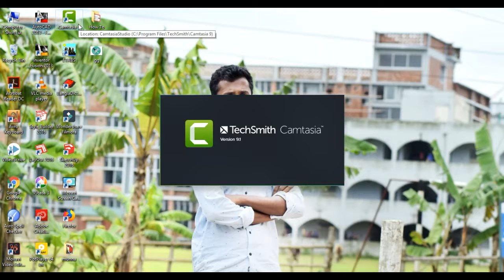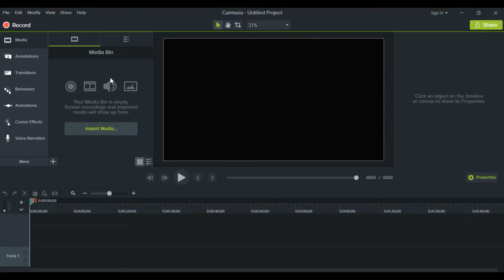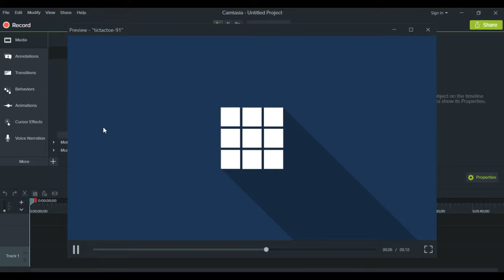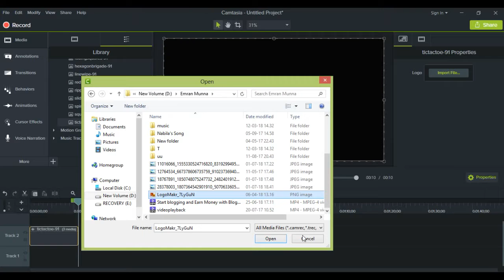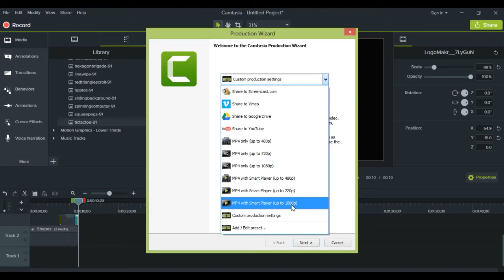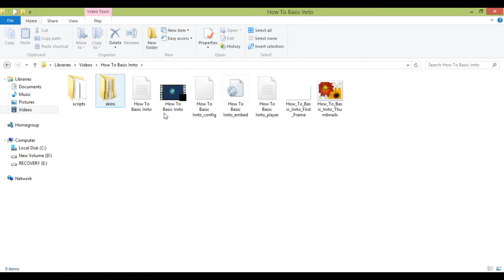How To make intro clips for youtube channel bangla tutorial | How To make intro clips by HowToBasic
Hello friends today i will show you (How To make intro clips for youtube channel bangla tutorial | How To make intro clips by HowToBasic).
If you want to learn How To make intro clips for youtube channel bangla tutorial | How To make intro clips by HowToBasic.so let's watch this tutorial.

If you have any question about this tutorial or if you need any technology related tutorial, please comments below and contact on my facebook
Watch all the videos on How To Basic (FREE!) here:

How to Create a YouTube Channel Easily Bangla Tutorial | How To Earn Money On Youtube by HowToBasic.